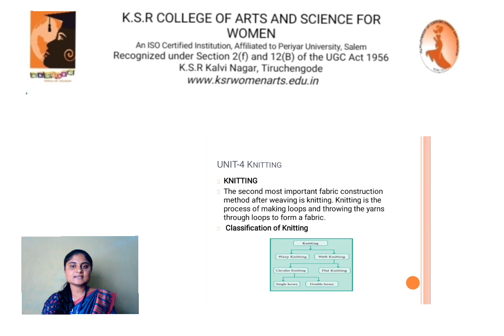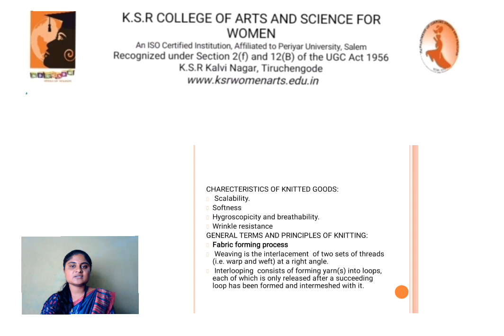LCS : Knitting Unit IV | Ms. S. Sowmiya | CDF